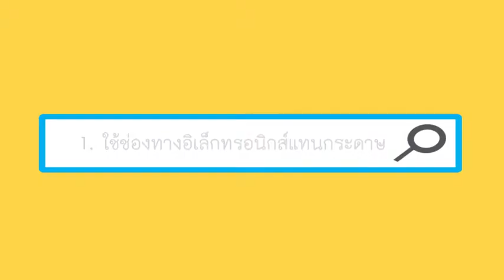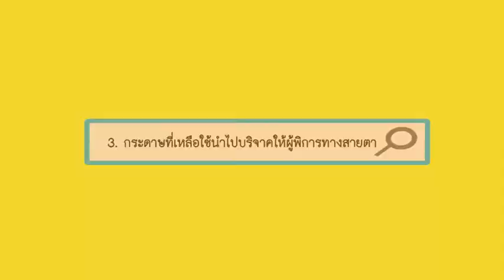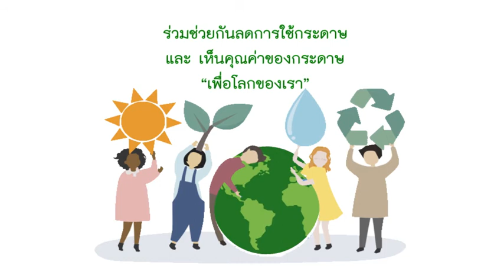กระดาษช่วยโลก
โครงการประชาสัมพันธ์บริหารจัดการขยะและสิ่งแวดล้อม